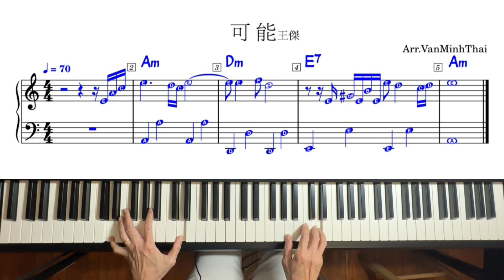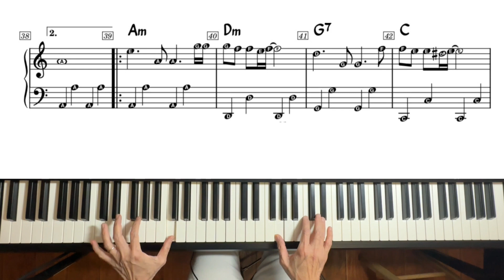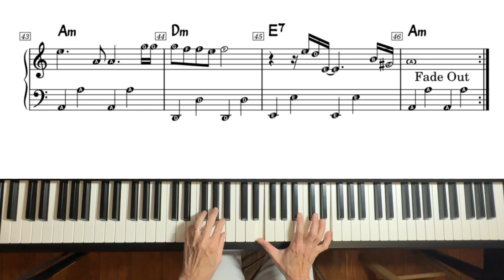018 安妮 可能粵語 王傑演唱 簡易鋼琴版 樂譜顯示EasyPianoCover Sheet Music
流行節奏鋼琴